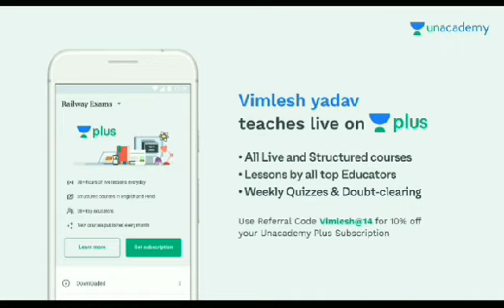Average -5 | औसत| Average Part -5 |Short Trics & Basic Concepts NTPC | Math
Hey students in this video we are going to discuss about how to solve average problems with basic concepts and Tricks